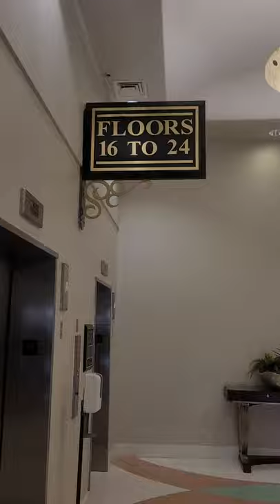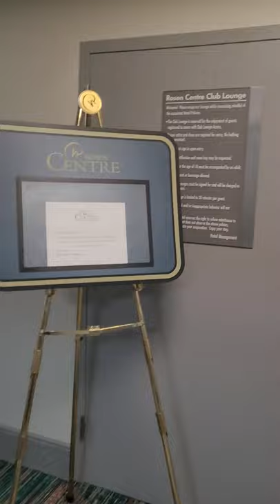Mr. Kelly from the Rosen Centre on New Years Day 2022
Kelly  Eslinger gives his take on the Rosen Centre, some of its features,  and the upcoming Worlds 2022 at the Rosen Plaza Hotel from the 24th floor.